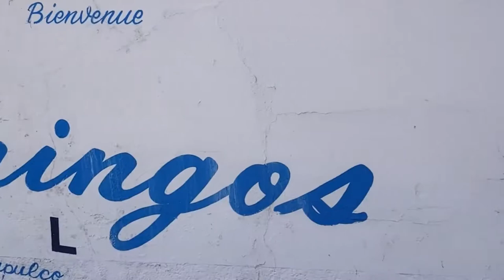08-11-2017 - Historical City Tour - San Diego Fort - Divers - Market in Acapulco by Rudy